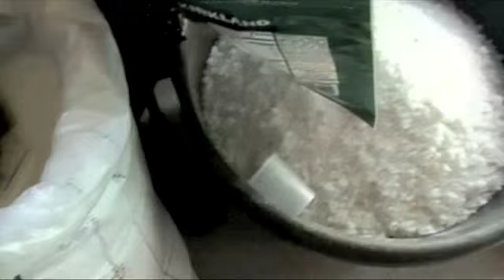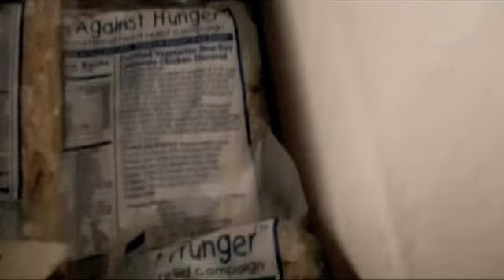Guinea Bissau.m4v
Questo piccolo reportage realizzato per "Francesco il frate piccolino" trasmissione andata in onda su RAI uno, è una piccolissima parte delle 16 ore di materiale girato a Cumura in Guinea Bissau(il sesto paese più povero al mondo) dove i Frati e le suore francescane fanno un lavoro grandissimo di sensibilizzazzione, scolarizzazione, ed aiutano giornalmente la popolazione africana piegata dalla fame,l'aids,la tubercolosi, e tanti altri fattori politico-culturali...
In questo video traspare sicuramente la sofferenza, ma posso assicurarvi che in questa lotta continua di ogni giorno i sorrisi, il rispetto e la serenetà aleggiano e riempiono l'aria...

Regia di Cesare Pierleoni
Operatore - Marco Ricchello
Direttore di Produzione Mattia Sasso
Produzione - Cicuta Produzioni